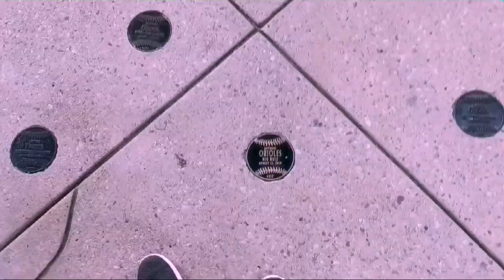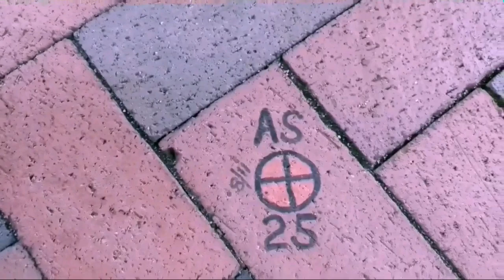2 Vlogs in 1!!! Nationals Park and Camden Yards!!! Last Baseball vlog of the year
Yes, I know the head cam footage is garbage, and you can't even tell the one catch I had because the quality, and I had to reduce it because the original quality was so fine, it was too big to put in.